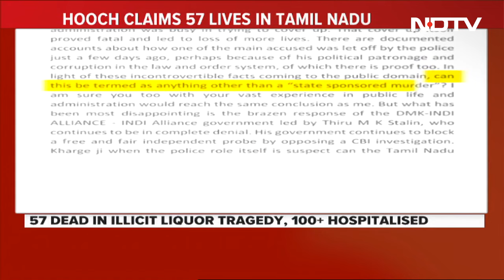Tamil Nadu Hooch Tragedy | Politics Over Tamil Nadu Hooch Tragedy: BJP Trains Guns AT Congress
The illicit liquor tragedy in Tamil Nadu has claimed 57 lives so far, with over a hundred people still being treated. Amid allegations of connivance by enforcement agencies, there is also bitter political strife. The AIADMK is demanding Chief Minister M. K. Stalin's resignation and a CBI probe, while the BJP targets the INDIA alliance for what it calls its stoic silence.